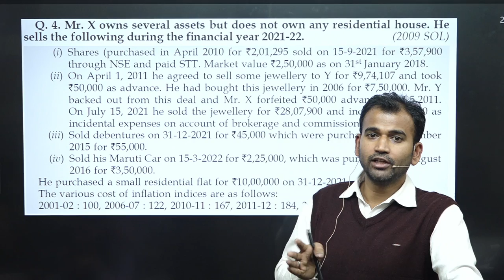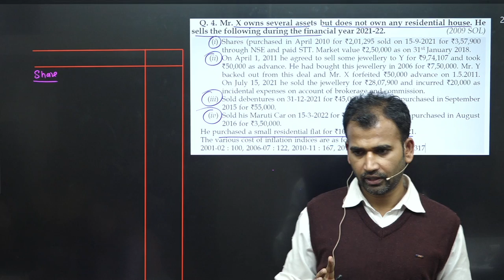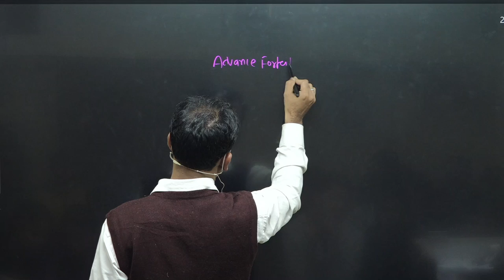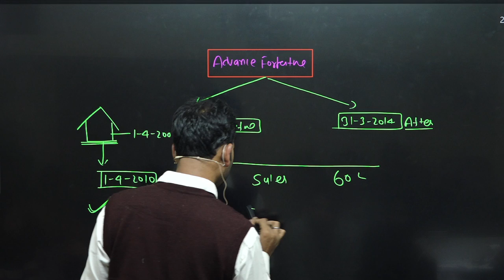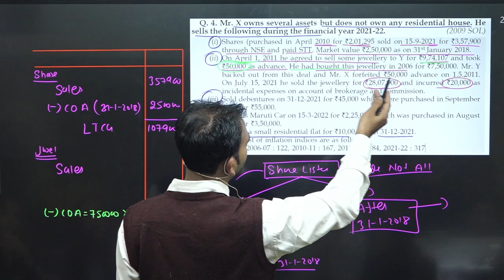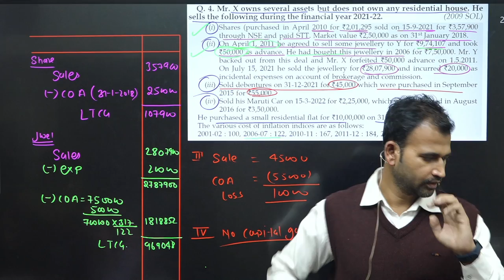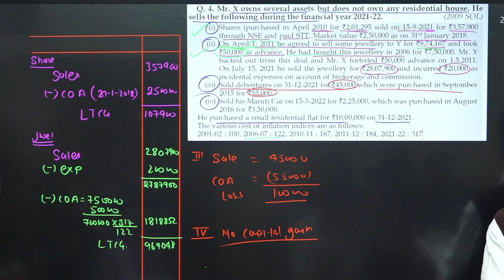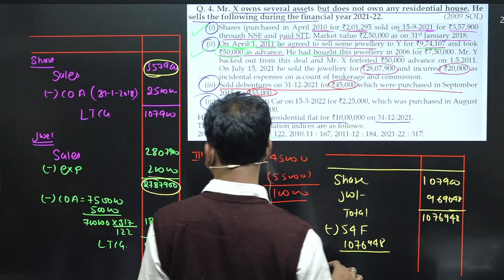income tax for b.com class || part 16 || capital gain || bcom class || sol/du/soldu || by anuj sir